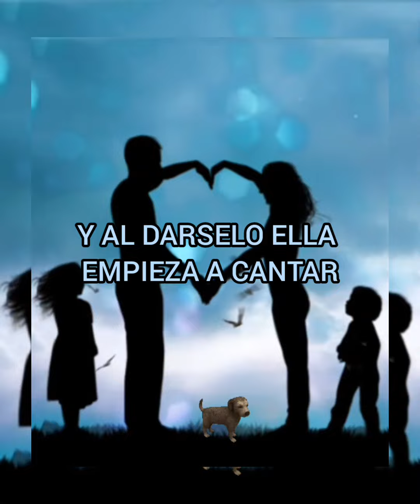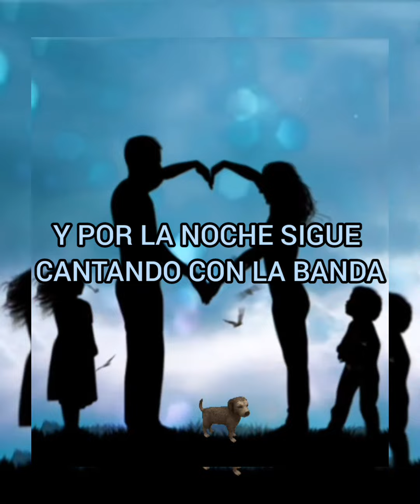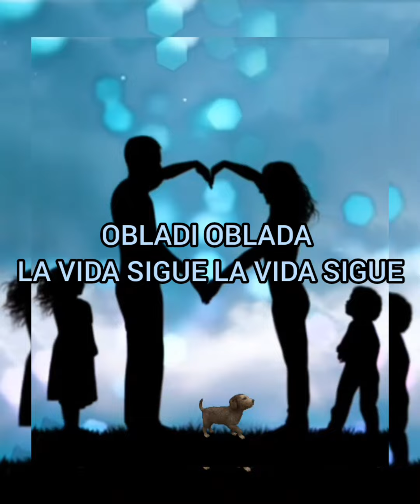THE MARMALADE - OBLADI OBLADA